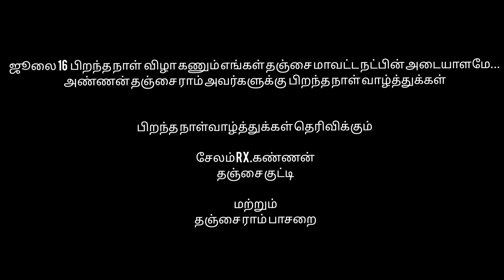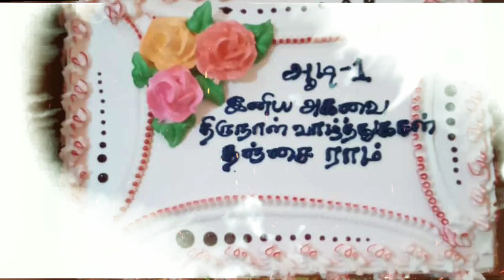Thanjai Ram Birthday Song Singing Perambur Gana Durai lyrics writer Perambur Gana Aravind